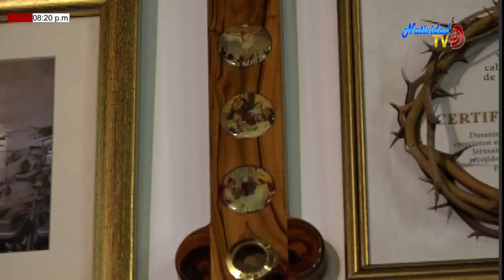EUCARISTIA JUEVES (13/08/2020) XIX SEMANA DEL T.O. PBRO. LUCIO LEON.